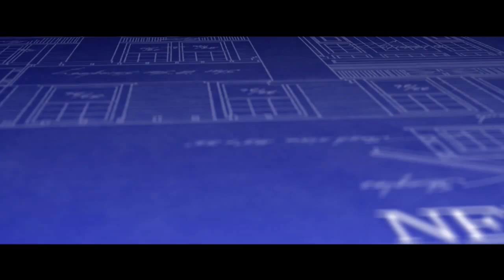Parenthood: Greatness (Newday)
Why do we feel the competitive need to have the best kid? God has definitions of greatness that go beyond what we view as success.